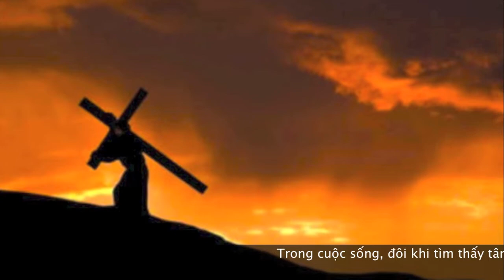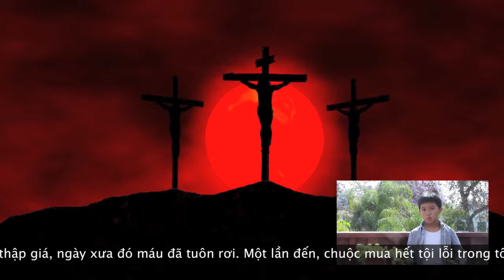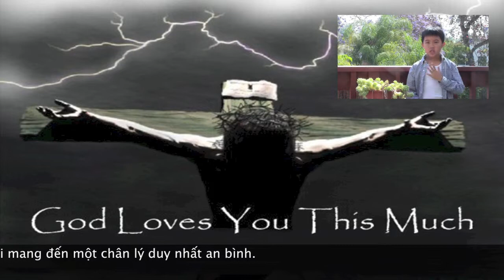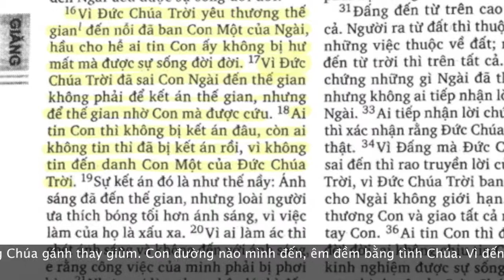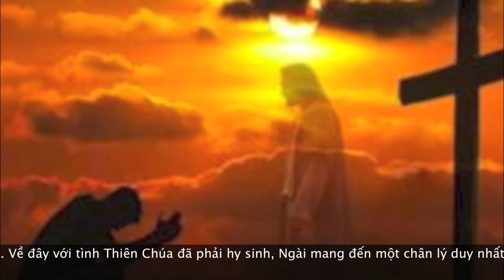Chân lý vào đời_sáng tác Tường Khanh trình bày Trường Đạt Phạm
Chân lý vào đời.
Sáng tác của Tường Khanh.
Trình bày bởi ca nhạc sĩ tí hon Trường Đạt Phạm.

Trong cuộc sống, đôi khi tìm thấy tâm tư hao mòn,Chân không nhẹ bước, xung quanh mọi lối không có con đường. Nghe về tình yêu Chúa, Đấng còn nhiều lời hứa. Dù năm tháng, nhiều quên lãng Chúa vẫn vô đây. Khi mình bước, đi trong cuộc sống có Chúa đi cùng. Chân không nặng bước, bao nhiêu lo lắng Chúa gánh thay giùm. Con đường nào mình đến, êm đềm bằng tình Chúa. Vì đến cuối cùng chân lý, vẫn chính nơi Cha. Này anh hỡi! Vì sao Chúa Ngài quá yêu ta. Ngọn thập giá, ngày xưa đó máu đã tuôn rơi. Một lần đến, chuộc mua hết tội lỗi trong tôi. Vì yêu anh, vì yêu tôi Chúa xóa bao tội. Này anh hỡi! Về đây với tình Chúa khoan nhơn. Vì hôm nay, đời còn lắm gian dối lạc lầm. Về đây với tình Thiên Chúa đã phải hy sinh, Ngài mang đến một chân lý duy nhất an bình.